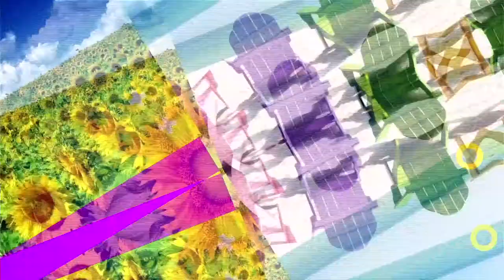DNG|| Responsible sexual behaviour